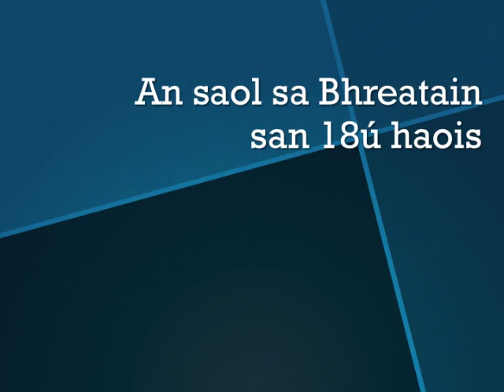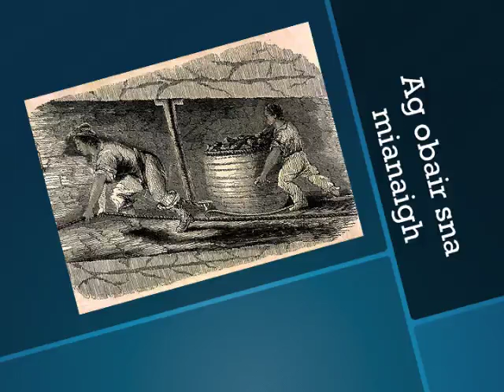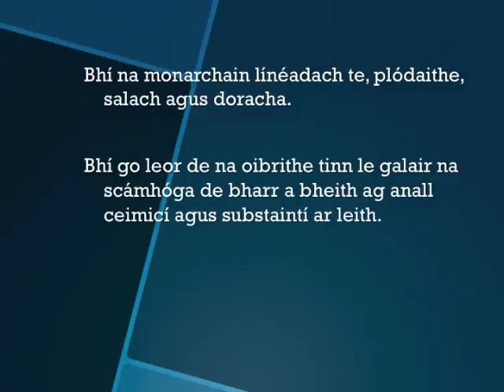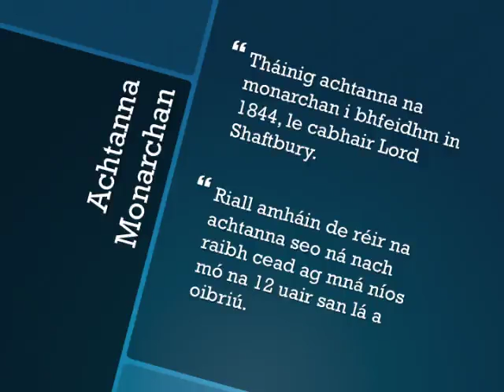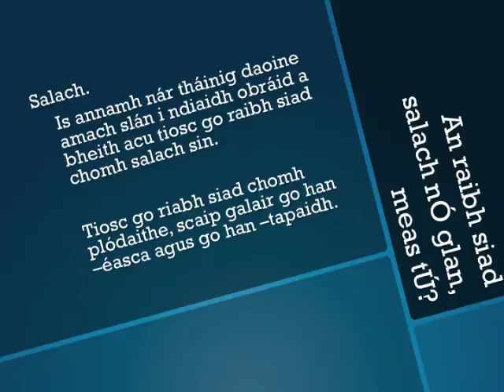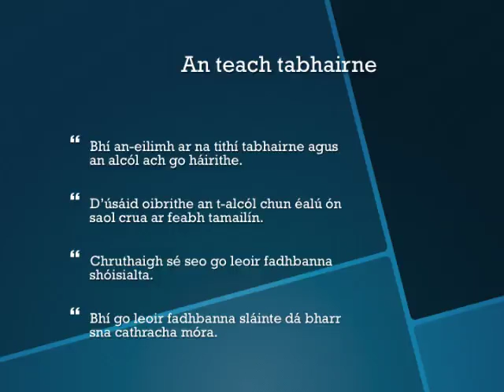Saol sa bhreatain san 18ú aois